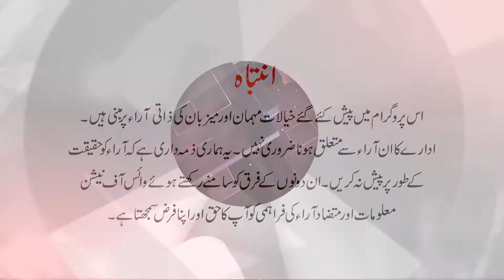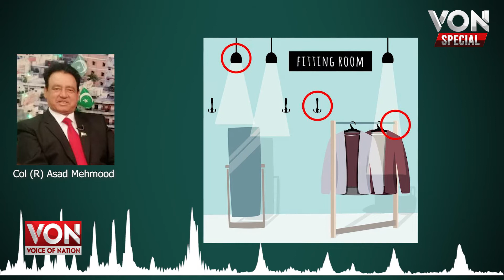What is hidden camera or security camera details in urdu /hindi | Voice of Nation